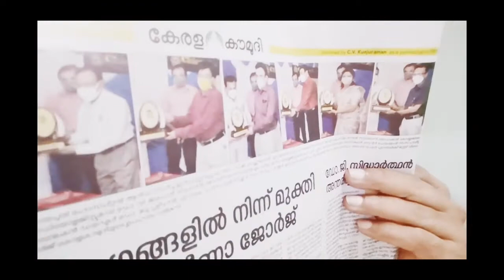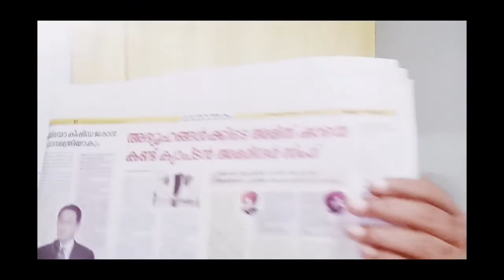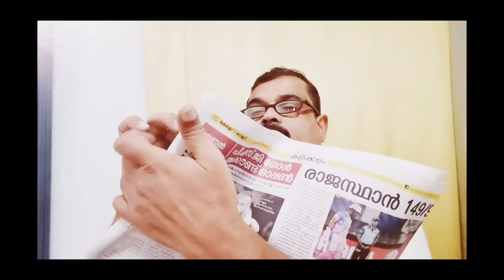വാർത്ത 30/09/2021, കേരള കൗമുദിയിൽ നിന്ന്